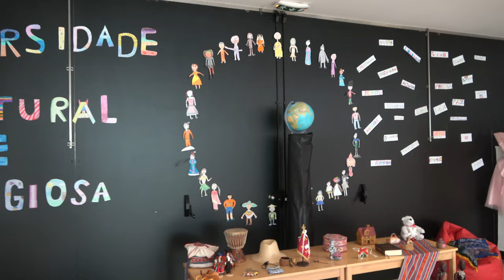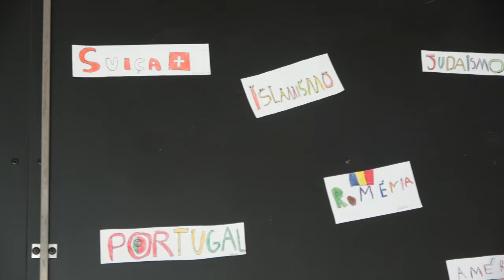Exposição Diversidade Cultural e Religiosa Vila Pouca de Aguiar JUN2022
Exposição Diversidade Cultural e Religiosa na Escola Básica de Vila Pouca de Aguiar, maio/junho de 2022.